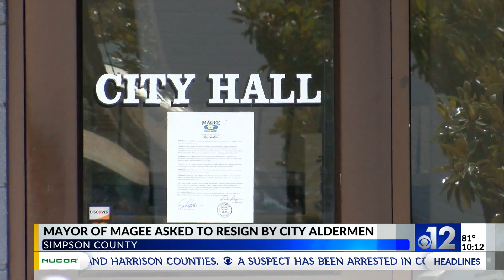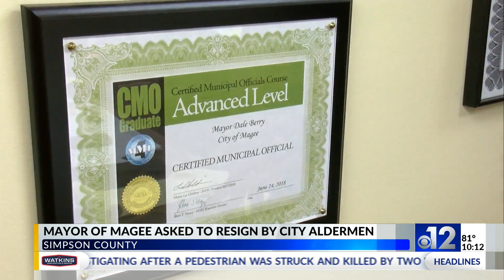Magee mayor asked to resign by aldermen